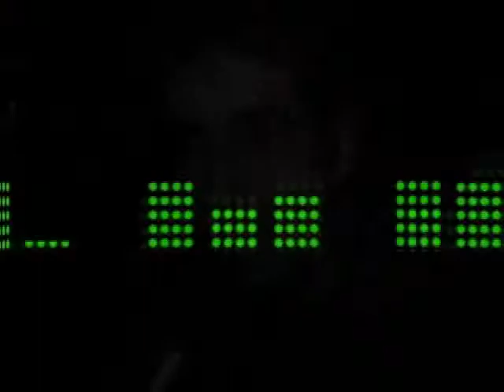Paradise 10 anos @ D.EDGE